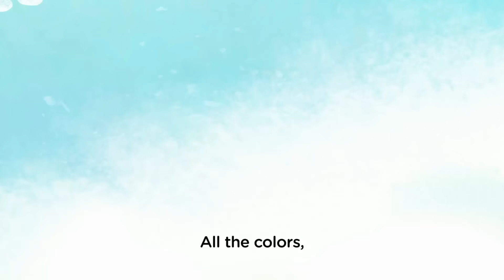Canticos | Songs for a Good Morning Routine | Bilingual English and Spanish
¡Buenos días! Good morning! This compilation is perfect to help you start you day with a little Canticos, with beloved songs like Hello, Good Morning / Buenos Dias and Little Sunny Sunshine / Sol Solecito. Let’s make Canticos part of your morning routine!

Good morning! ¡Buenos días! Esta compilación es perfecta para ayudarte a comenzar el día con Canticos! Con canciones queridas como Hello, Good Morning / Buenos Dias y Little Sunny Sunshine / Sol Solecito, ¡Hagamos de Canticos parte de su rutina mañanera.